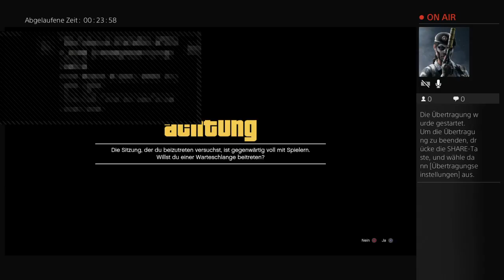GTA 5 hurensohn raupuberfall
Ich mache jeden Tag vidos